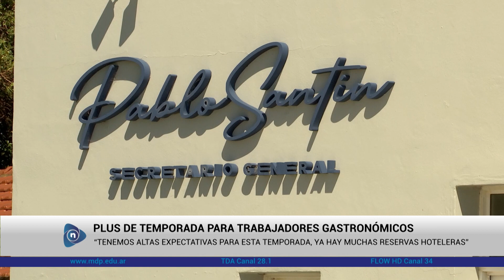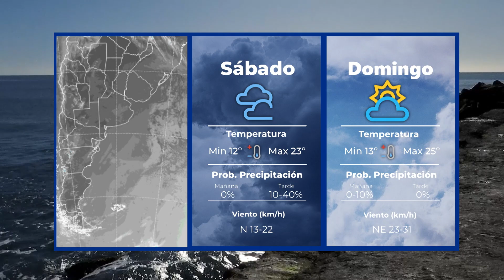NOTICIAS CANAL UNIVERSIDAD - PROGRAMA 97